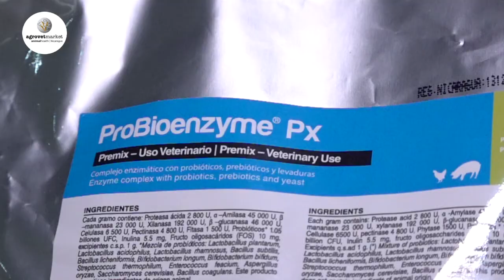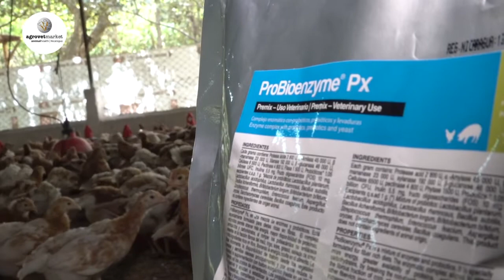CRIANZA DE POLLITAS PONEDORAS (Granja avícola la esperanza)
Esta semana nuestro equipo del segmento Impacto Agropecuario se trasladó hasta una comarca de Nindirí y visitaron la Granja avícola la esperanza, conversaron con sus propietarios y nos prepararon un reportaje sobre la crianza de pollitas ponedoras.